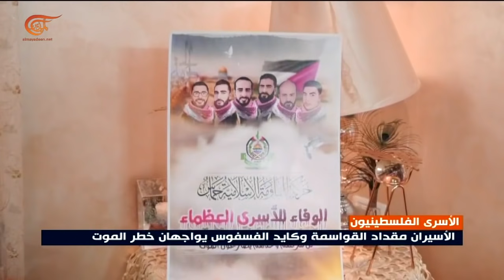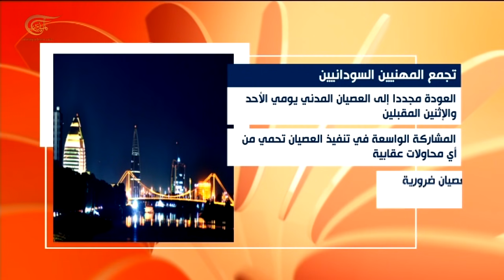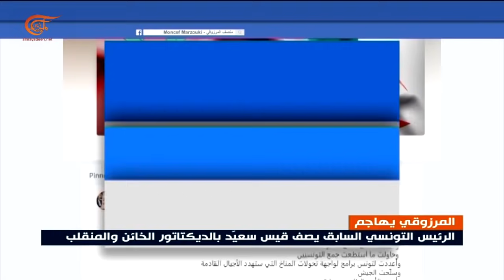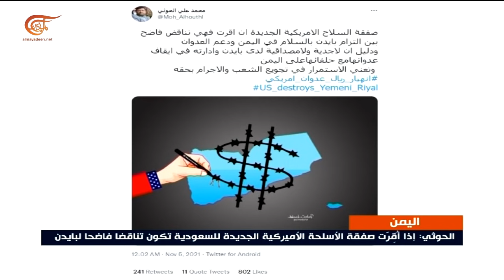نشرة الثامنة صباحاً | 2021-11-05